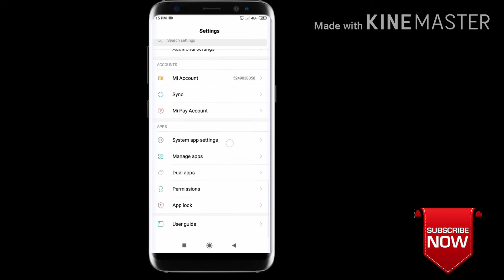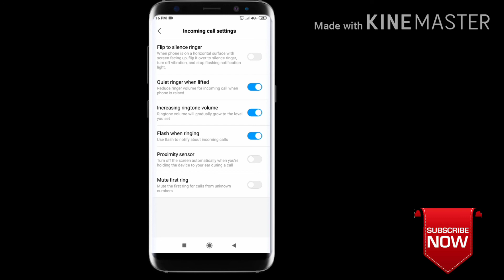How to set flash light coming incoming calls